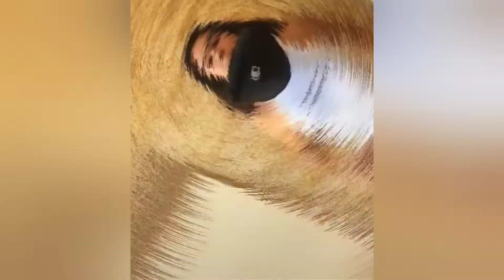🔥ESTAS 4 HERMOSAS AMERICANISTAS DE LA LIGA MX FEMENIL-JANA,ALONDRA,JENNI,VIVIANA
Estas 4 chicas hermosas 😍 radiantes